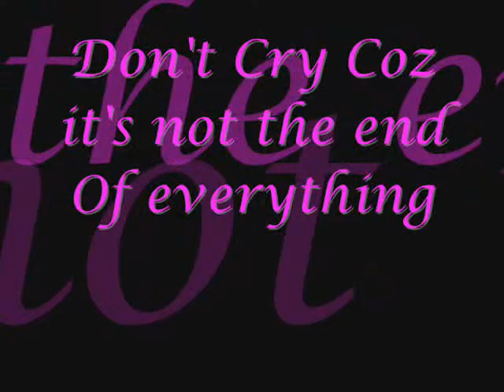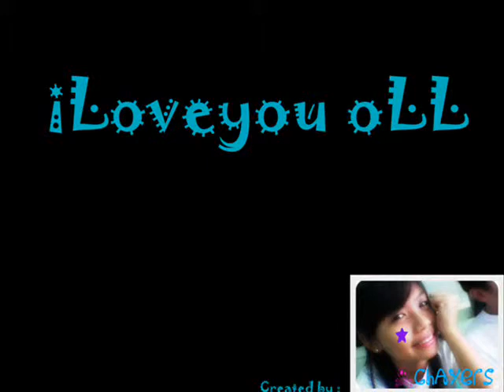GSM at LSEI.wmv